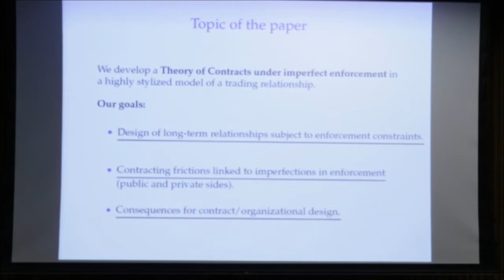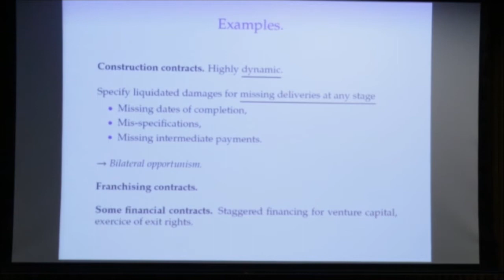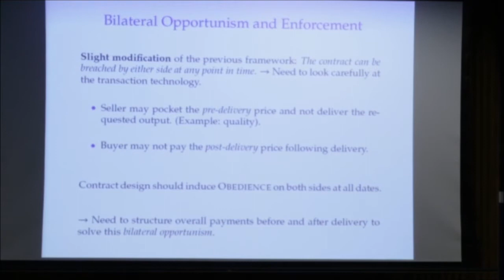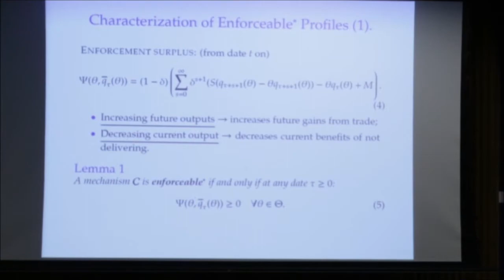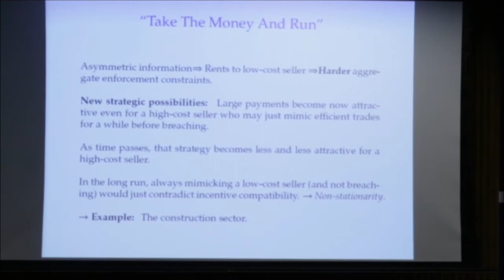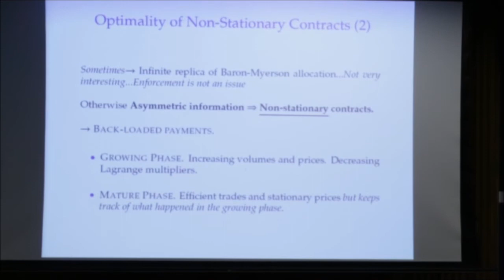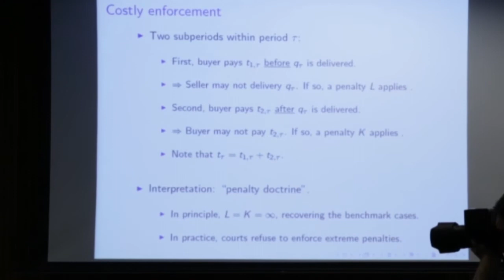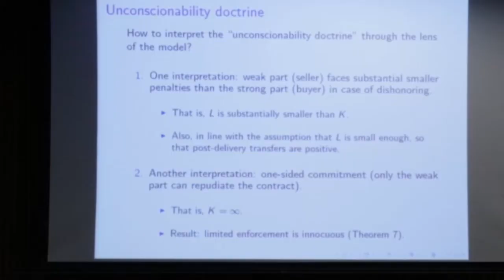FGV/EPGE - 2014 Workshop on Economic Theory - David Martimort (Paris School of Economics)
The FGV EPGE hosted the Workshop on Economic Theory on November, 24th.

Important economic theorists such as David Martimort (Paris School of Economics), Alessandro Pavan (Northwestern University), David Rahman (University of Minnesota), Yuliy Sannikov (Princeton University), Federico Echenique (California Institute of Technology), Muhamet Yildiz (MIT) and Roland Strausz (University of Berlim) presented their work.

This workshop represents a great opportunity to disseminate some of the recent developments in the field.